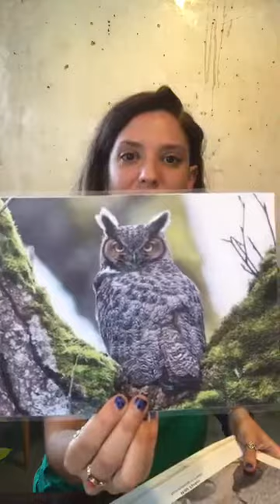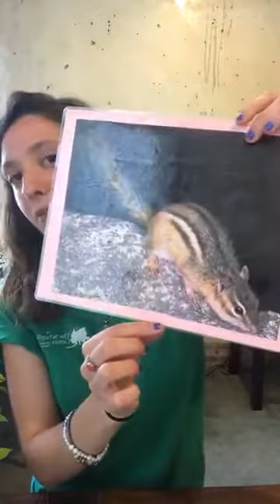Ask-A-Naturalist: All About White Pines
If you've been keeping up with Schuylkill Center news, you might know that our beloved Pine Grove area is in bad shape after being hit hard by a storm. But why is this area so populated by pine trees in the first place? Turns out the White Pine, the biggest native conifer in the eastern US, has some pretty wild traits and adaptations, and provides a TON of habitat to wildlife. Tune in for our weekly Ask-a-Naturalist program to learn about this giant evergreen and some of its most interesting inhabitants.